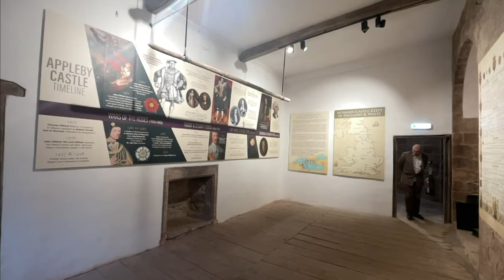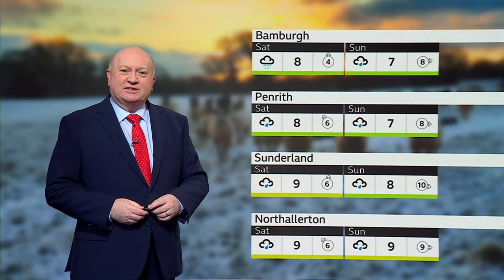BBC Look North: North East & Cumbria (2230BST - Full Program - New Studio - 8/2/24) [1080p50]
Newscaster: Alison Freeman
Program: BBC Look North
Channel: BBC One NE&C HD
Source: DVB-S2
Date & Time: 8/2/24 at 10:30PM BST